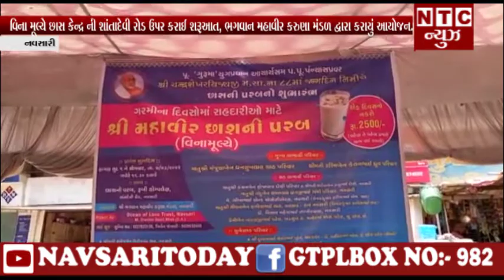વિના મૂલ્યે છાસ કેન્દ્ર ની શાંતાદેવી રોડ ઉપર કરાઈ શરૂઆત, ભગવાન મહાવીર કરુણા મંડળ દ્વારા કરાયું આયોજન